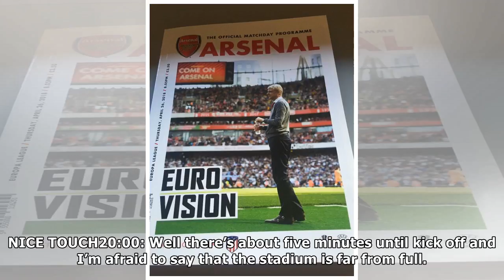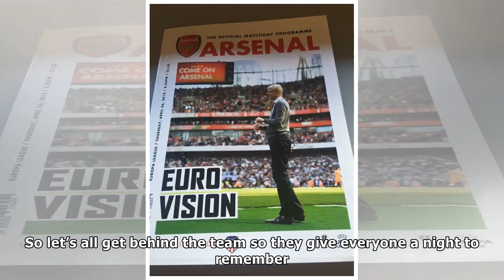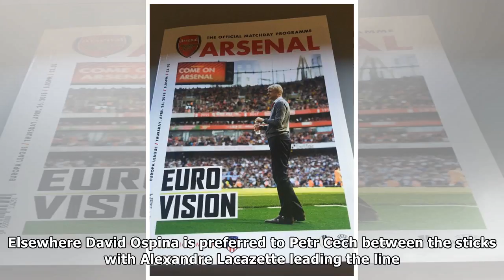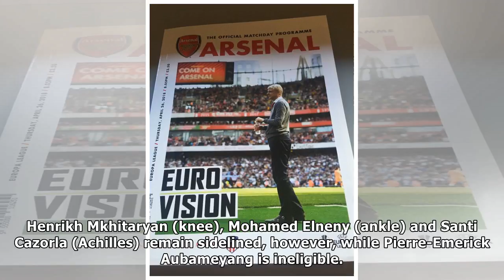Arsenal vs Atletico Madrid LIVE: Confirmed line-ups; Europa League semi-final team news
Many Thanks./